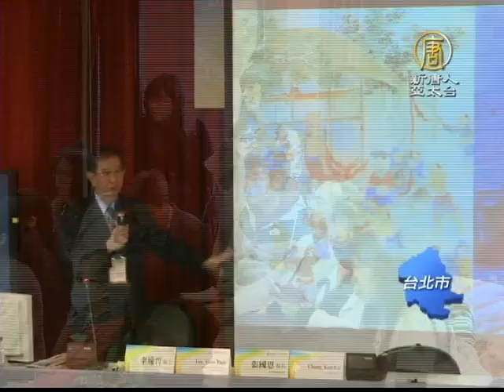【新唐人/NTD】教改20年 李遠哲：盼連勝文柯文哲做好｜教改｜連勝文｜柯文哲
台灣教育改革今年第20年了，今天(14日)師大舉辦國際學術研討會，前中研院院長李遠哲以「談教育改革與社會改造」為題，發表演講，被問到柯文哲和連勝文提出的教改政策，李遠哲說，對他們的政見並不了解，但希望他們做好。